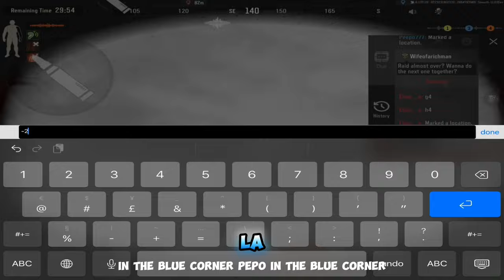Mexico Servers = Free Thermals?!?! Arena Breakout with Latino Squad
Welcome to my Arena Breakout gameplay. This is the mobile game version of "Tarkov" which is very popular on PC.

Device: iPad 2021 (9th generation)
Editing: Lumafusion
HUD layout: 4 finger claw
Server: Europe (UK)
Clan: MI5